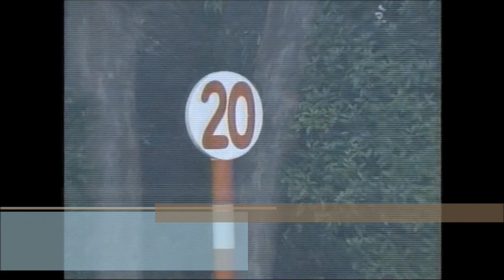つわぶき賞 芝左1400m ルミノメテオール Ｍ．デムーロ 2022.12.10 出走馬：ダルエスサラーム、モズメイメイ、アリスヴェリテ、ユリーシャ、サラサハウプリティ、ヴィエンヌ、メイショウコギク他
つわぶき賞
芝左1400m / 天候 : 晴 / 芝 : 良 / 発走 : 14:25

2022年12月10日 6回中京3日目 2歳1勝クラス  (混) 牝(特指)(馬齢)